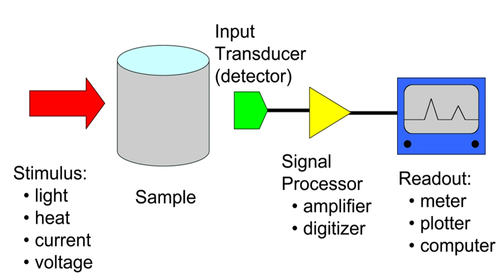Instrumental chemistry | Wikipedia audio article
00:00:08 1 Spectroscopy
00:00:43 2 Mass spectrometry
00:01:22 3 Crystallography
00:01:50 4 Electrochemical analysis
00:02:25 5 Thermal analysis
00:02:41 6 Separation
00:02:59 7 Hybrid techniques
00:04:31 8 Microscopy
00:05:09 9 Lab-on-a-chip

- Socrates

SUMMARY
Instrumental analysis is a field of analytical chemistry that investigates analytes using scientific instruments.